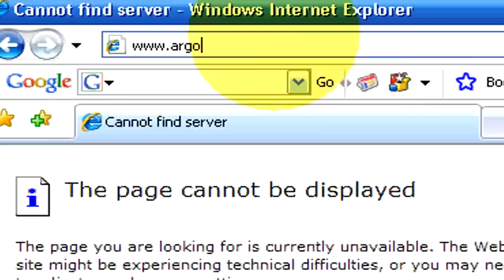Financial Aid : Who Qualifies for Student Loan Forgiveness?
The way to determine qualifications for student loan forgiveness is by going to the Web site for the Department of Education. Find out how people who work for the federal government can qualify for student loan forgiveness with help from a financial aid officer in this free video on student loans and financial aid.

Bio: Brooke Kramer is the financial aid officer at Argosy University in Salt Lake City, Utah.